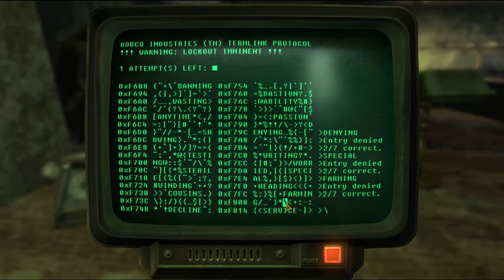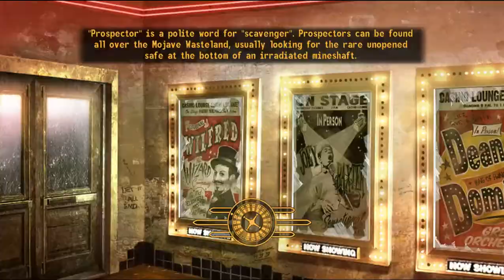Fallout New Vegas: Cleaning House!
They bust, so we bust back. That's just how things are.